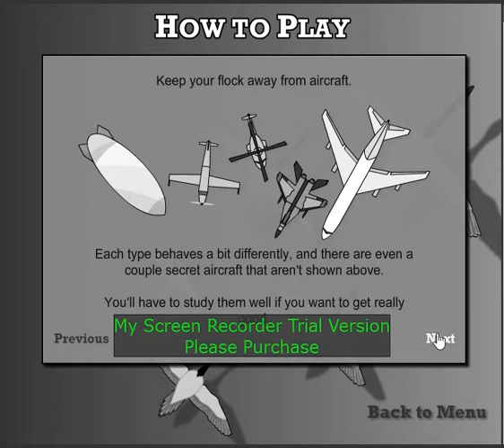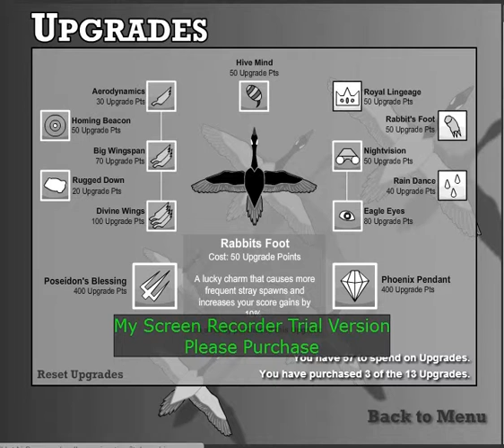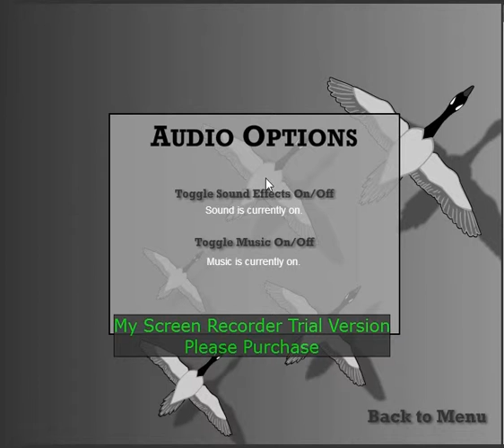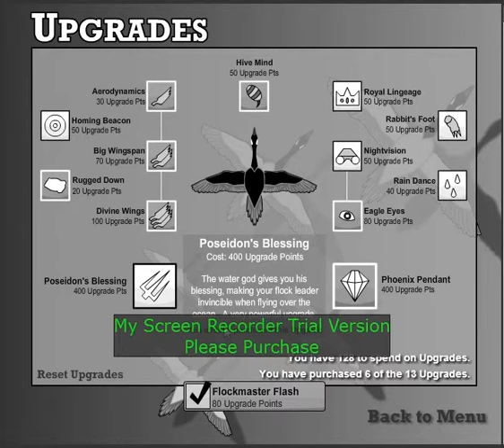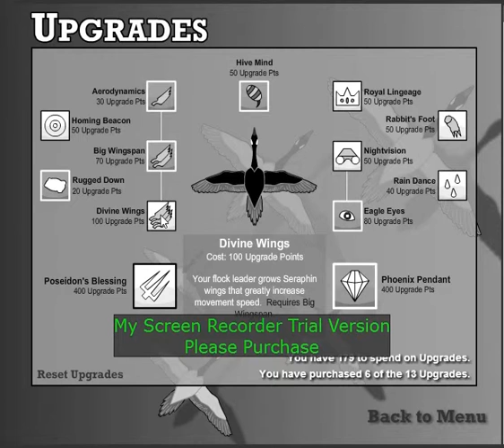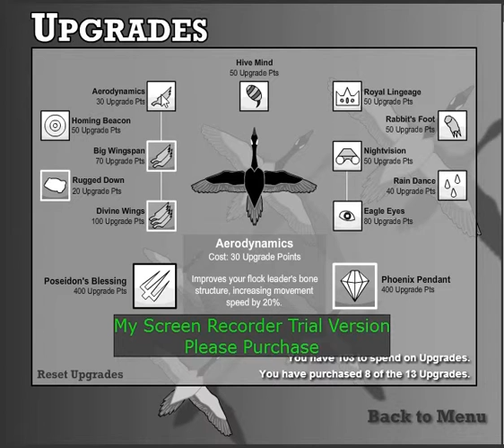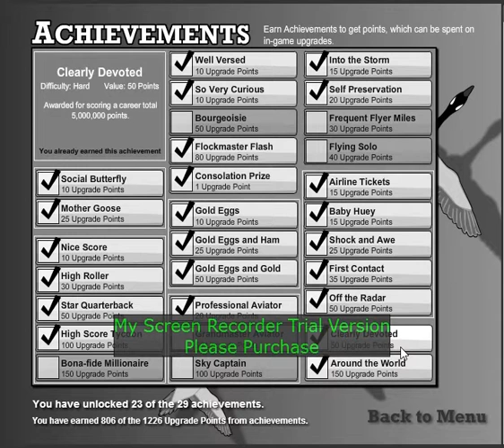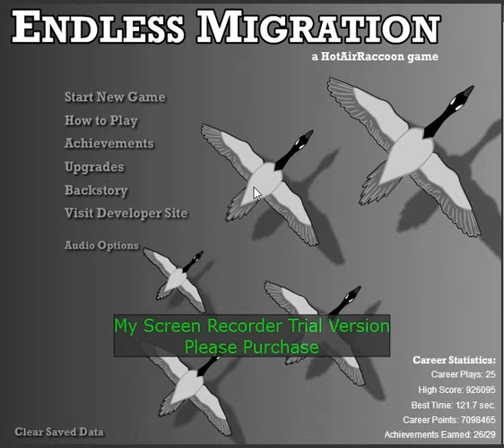Endless Migration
It's Not Endless, But It Is Migration! :)